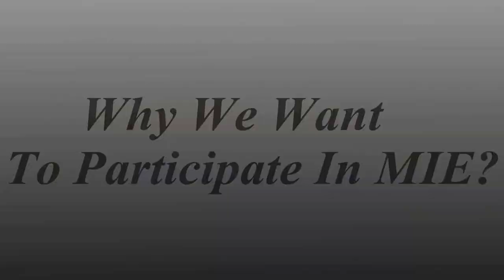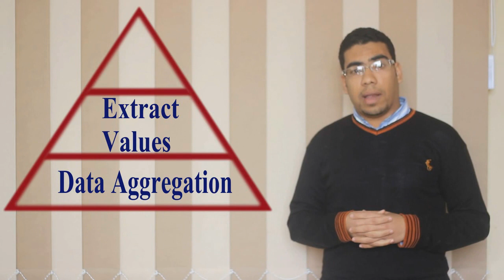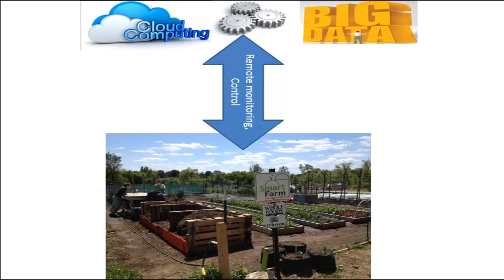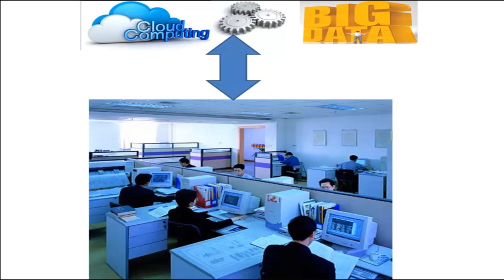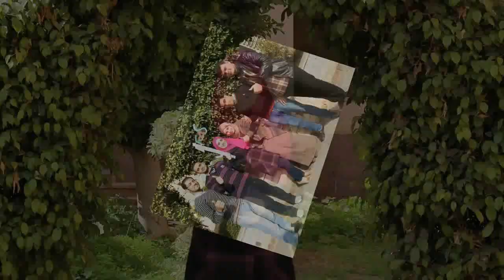FaaS (Food as a Service) graduation project for MIE competition 2014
"FaaS" Graduation Project.
"FaaS" Food as a Service, This is not just a graduation project, its a new technique introduced by some enthusiastic students feeling their responsibility to contribute in developing their country, seeing a business opportunity in such field , trying to intiate a strong sustainable START UP.
the project target is to bridge the gap between Farmers, stakeholders, investors, food processors, Research centers and Decision makers.
using new technology as cloud computing and big data.
Through
- Creating Innovative Platform to Handle, Store, Process all the Agricultural information.
- Send the Farmer all the required information to obtain the highest quantity and quality.
- Provide Remote monitoring and full control for smart farms' owners on their farms.
- last but not least creating high accurate reports to provide the most realistic prediction for the agriculture future( smart system)
Faculty of Electronic Engineering
Menofya University.